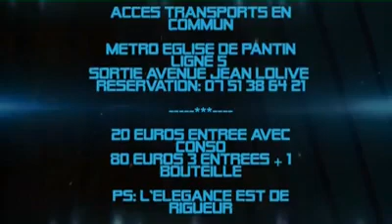SPOT NON A LA SOLITUDE-SAMEDI 30 MARS 2013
INFO ET RÉSERVATION: 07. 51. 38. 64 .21